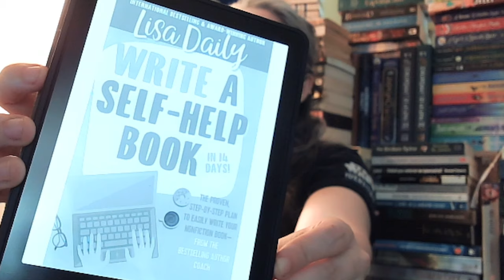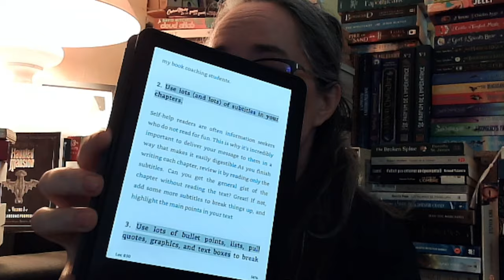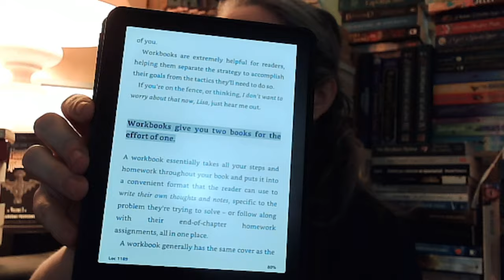Write a self-help book in 14 days OU PAS | Chronique de la déception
RANT REVIEW. Vous êtes prévenus.

"Write a self-help book in 14 days" - Lisa Daily - 2024

Musique : Aakash Gandhi "Shake it" - TrackTribe "The thougt of you"
Bruitages : Pixabay